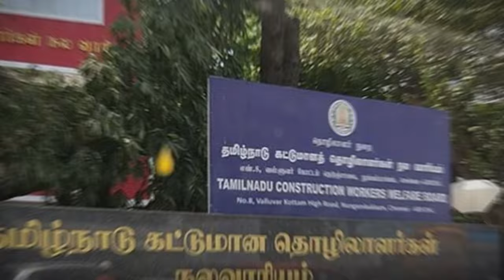மோதி - அதானி நிலக்கரி ஊழல்தான் மின் கட்டண கொள்ளைக்கு வழிவகுத்தது - தோழர் ஆர். வேல்முருகன்